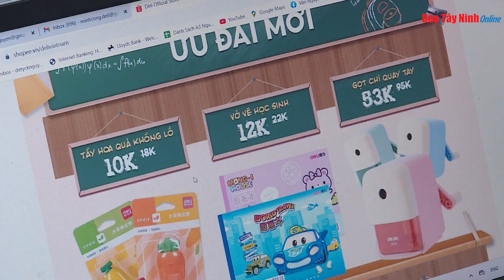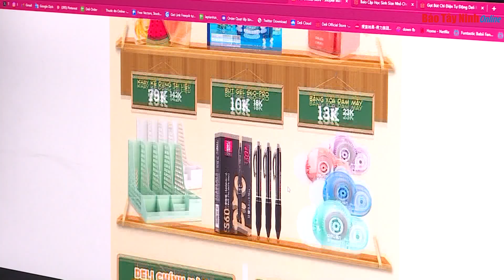Điểm những thông tin nổi bật trong nước và quốc tế ngày 17.6.2024